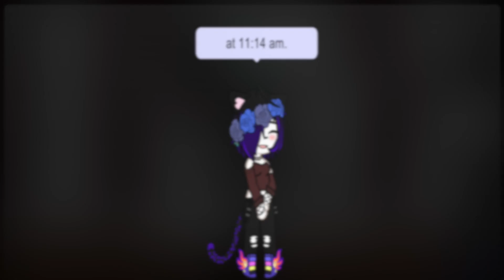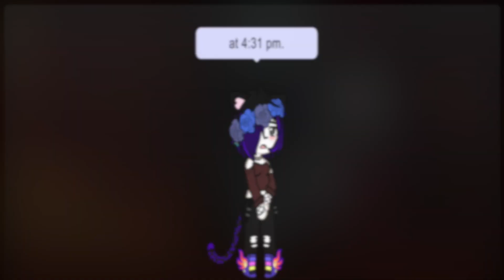My Alien Lover : Episode 16: Gcms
Hi Y'all! welcome to this episode of My Alien Lover, i hope you like it. don't forget that i upload on Saturdays :) subscribe if you like my content and I'll see you all later!

Gcms (Gacha club mini series)
Glms (Gacha life mini series)
GGCMM ( Gay Gacha Club Mini Movie)

My Wattpad is: SpudingProductions
I'm currently working on a gay love story that involves lots of dragons if you want to read it ;3